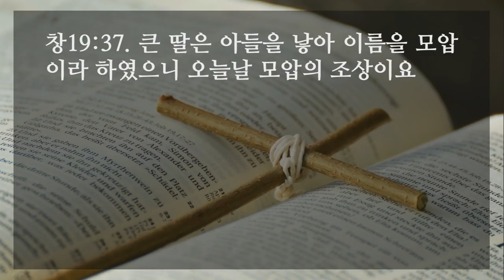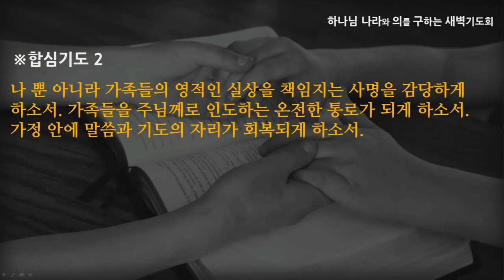[선한목자교회] 새벽기도 2022년 02월 23일 | 환난의 때를 준비하라 - 심우인 목사 [창세기 19:1-38]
환난의 때를 준비하라 - 심우인 목사 [창세기 19:1-38]